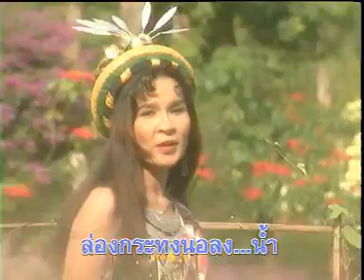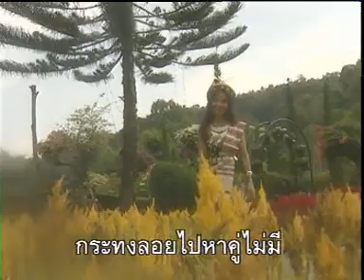ลอยกระทงเสี่ยงรัก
ศิริพร อำไพพงษ์ PGM ชุด๑๘ สาวอุดรนอนร้องไห้